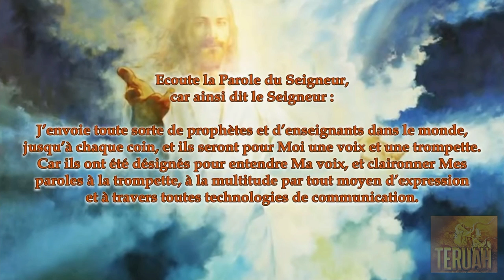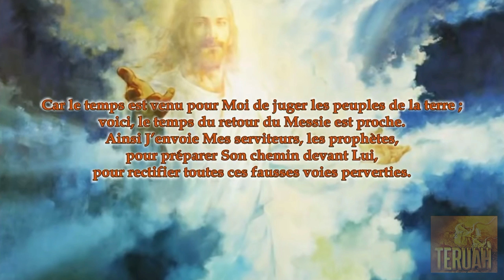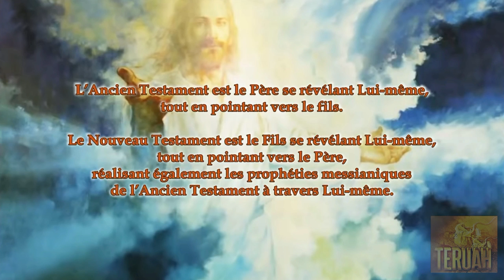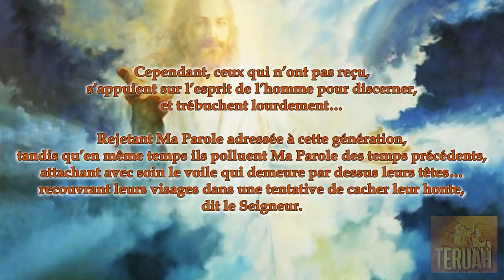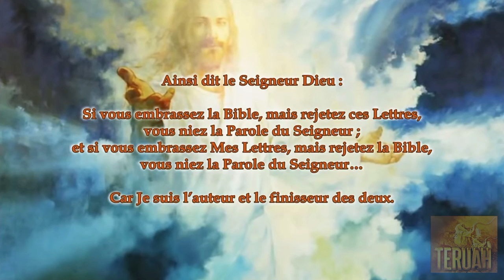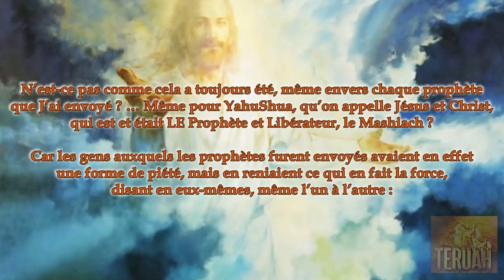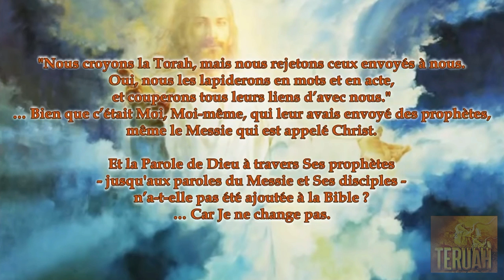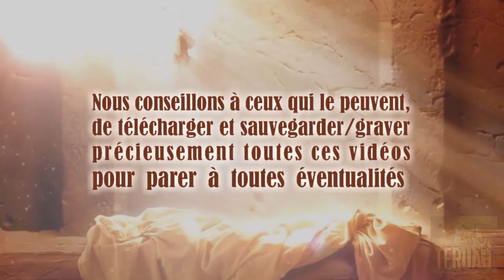LES VOLUMES DE VÉRITÉ - Lettres de DIEU et Son CHRIST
20 janvier 2005 & 18 avril 2010. La Parole du Seigneur délivrée à Timothy, traduite et lue par Justine. TEXTES des messages